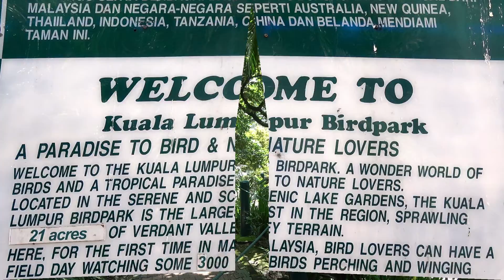(23) Kuala Lumpur / Malaysia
In der Peripherie der Hauptstadt Malaysias findet man eine ganze Reihe hochinteressanter Sehenswürdigkeiten: die Hindu-Kultstätte Batu Caves, den Königspalast Istana Negara, den größten begehbaren Vogelpark der Welt, den wundervollen chinesischen Tempel Thean Hou und nicht zuletzt dieunglaubliche Planstadt Putrajaya im Süden Kuala Lumpurs.
Aufnahmen aus dem Stadtzentrum, u.a. mit den Zwillingsstürmen Petronas Towers, finden sich in einem früheren Video unter der Adresse